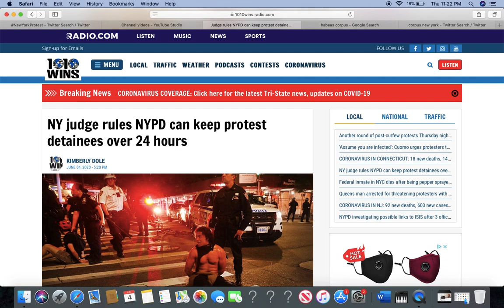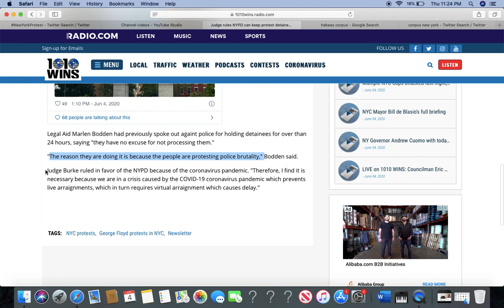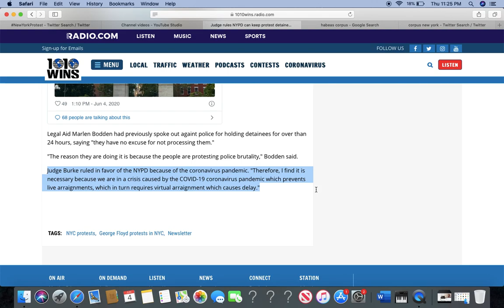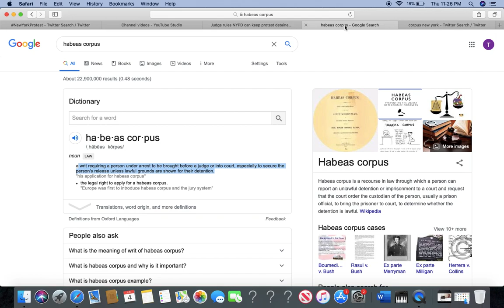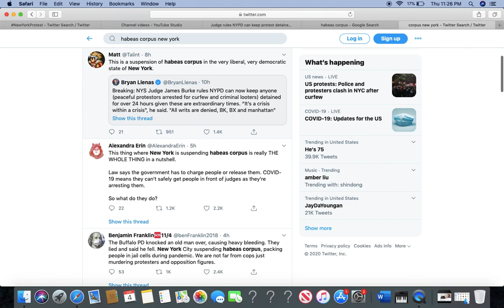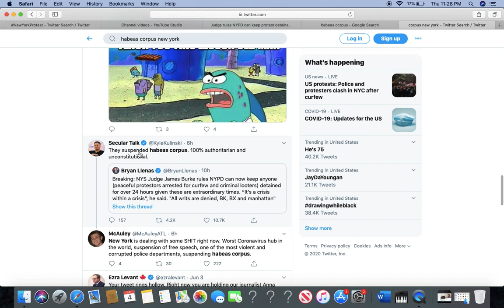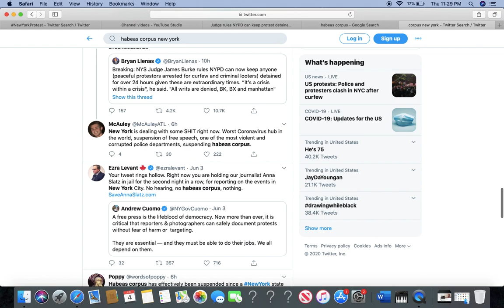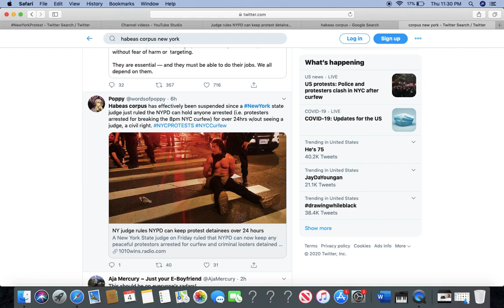New York Judge Suspends Habeas Corpus Pushing The State Further Into Authoritarianism & Facism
Peoples constitutional rights are being further eroded it seems like on a daily basis in New York and in the rest of the US.

PEACE